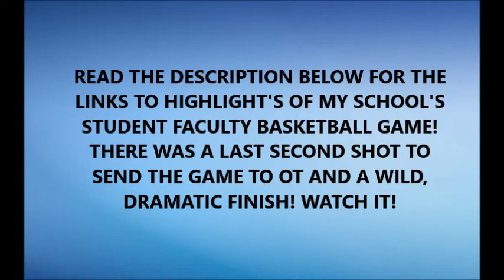Metuchen Student Faculty Basketball Game: Last Second Shot! (READ DESCRIPTION)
These are the links to the finish to the student faculty basketball game at my school. OT is a seperate video on Youtube, but here's the link to the last second shot to send it there (BTW: I accidentally start saying the teachers have won. Stupid me thought that they made a 3 and not a 2, so don't abuse me in the comments for that.) From March 16ths Old Dawgs Young Pups basketball game is WUB Network. Enjoy!